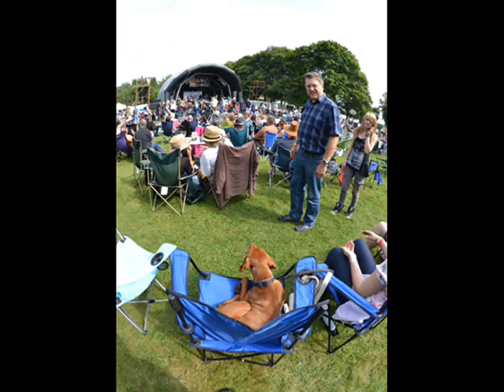Weyfest 2012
The family friendly music festival at Tilford's Rural Life Centre.